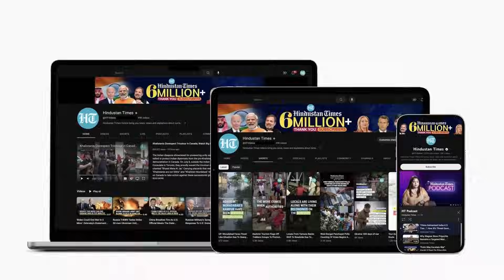NATO Weapons In Hamas-Hezbollah Arsenal Via Ukraine? Watch Iran's Bombshell Claim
Iran has made some shocking claims about Hamas and Hezbollah. The Iranian Foreign Minister Hossein Amir Abdollahian claimed that Hamas & Hezbollah could easily obtain whatever weapons they want via illicit purchases from Ukraine. The bombshell claim came amid the Israel-Hamas war. Watch this to know more.